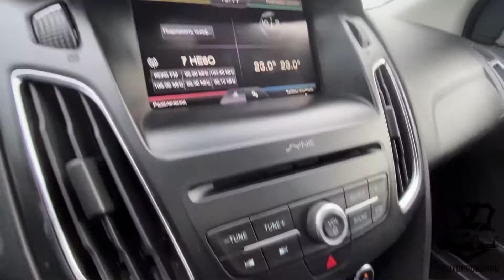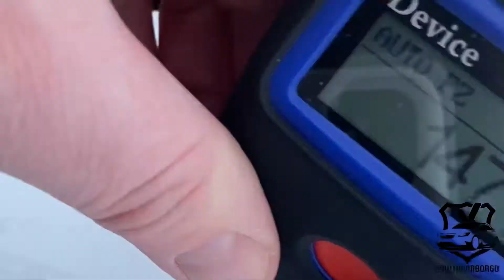Осмотр Ford Focus-3 Hatchback Titanium Ecoboost, 2016г.в., 41т.км., 1.5-150л.с., 6-АКПП, 2-хоз.